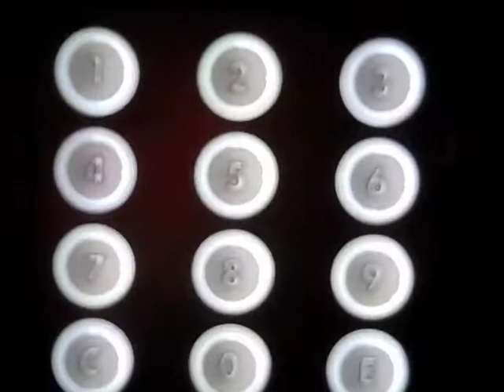TwenFM - first studio sessions in our new studio part 2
some random studio impressions of our first studio sessions at the new studio - taken last year in may. Obviously the pictures show the hard but always best morning hours. Thanks to all friends, guests and supporters!